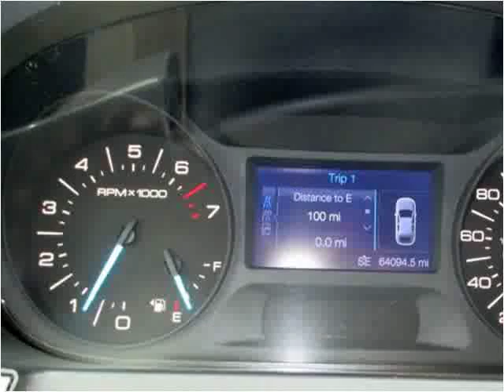2013 Ford Edge Used Cars Carbondale Anna Marion IL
This 2013 Ford Edge is available from Coad Chevrolet Buick.